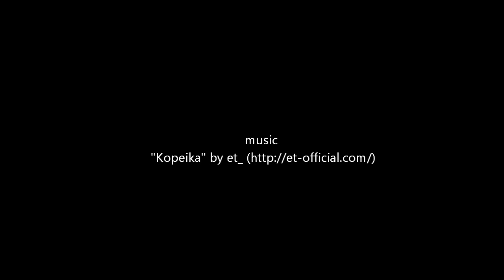Wuppertaler Schwebebahn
Visited the German City Wuppertal on 3 februar 2012 and enjoyed a ride with the Wuppertaler Schwebebahn.